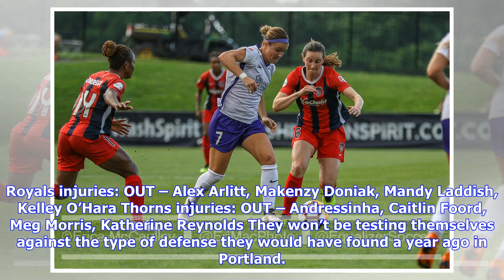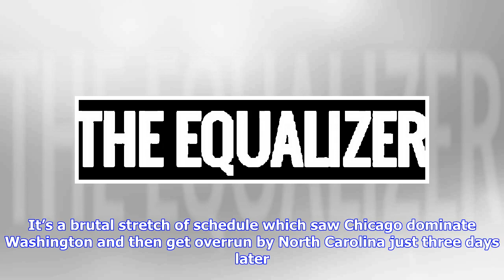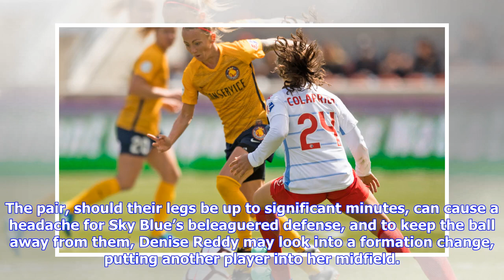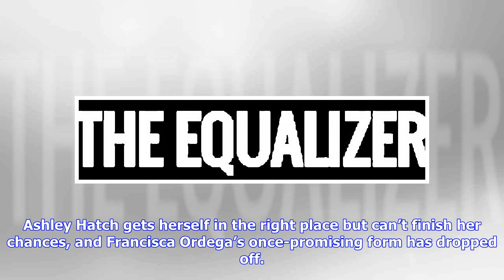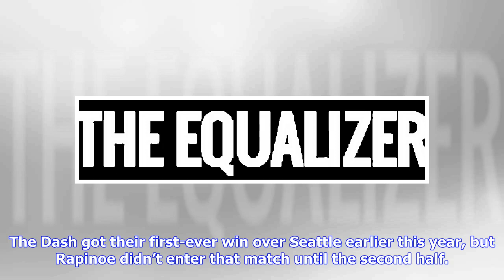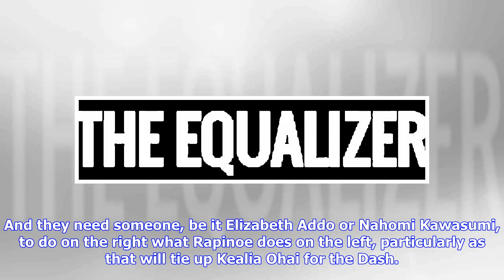NWSL Week 15 preview: Open season on playoff spots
With places second through sixth up for grabs, no one is taking a breather this weekend (except North Carolina, who is on a bye). Orlando looks to break a two-game losing streak at home, while Portland tries to get back to their winning ways and Utah aims upward. The middle of the table continues to be clustered as we finish out NWSL Week 15 Was Christen Press the missing piece? Utah Royals FC (5-3-6) at Portland Thorns FC (5-5-5) Saturday, 10:00 p.m. EDT, Memorial Stadium All-time series:  Thor...